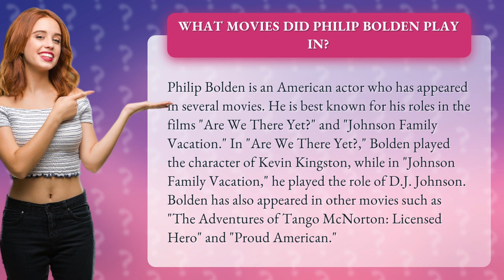What movies did Philip Bolden play in?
Get ready to discover the movies that made Philip Bolden a household name! From the hilarious family comedies "Are We There Yet?" and "Johnson Family Vacation" to the action-packed "The Adventures of Tango McNorton: Licensed Hero" and the patriotic "Proud American," Bolden has proven himself to be a versatile and talented actor. Join us as we take a trip down memory lane and revisit some of Bolden's most memorable performances on the big screen.